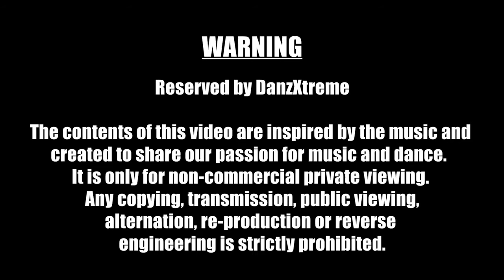El Hantour (Belly Tabla Dance Class) Choreographed by Master Ram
DanzXtreme Belly Tabla Dance Class